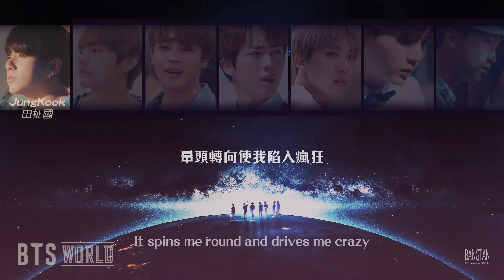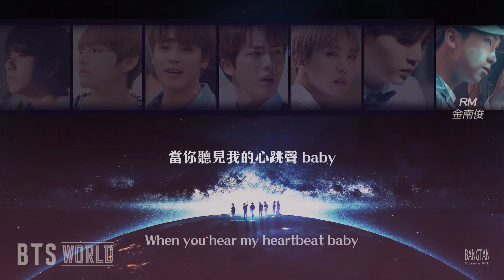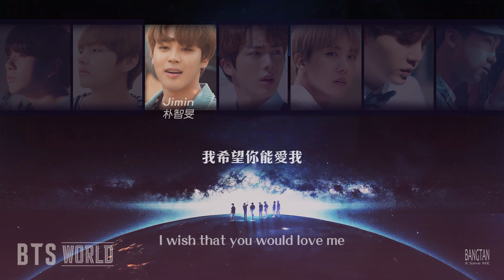[認聲韓中字] BTS防彈少年團 - Heartbeat (BTS WORLD OST)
BTS (방탄소년단) ‘Heartbeat (BTS WORLD OST)’ MV

影片製作→BANGTANXSave ME

lyrics 歌詞翻譯→
●@B613防彈少年團 By莫莉
●英文部分翻譯：BANGTANXSave ME
  (不專業翻譯敬請見諒)

~歡迎分享~
勿二改、勿二次上傳
-(如有轉載請註明出處來源:BANGTANXSave ME)-